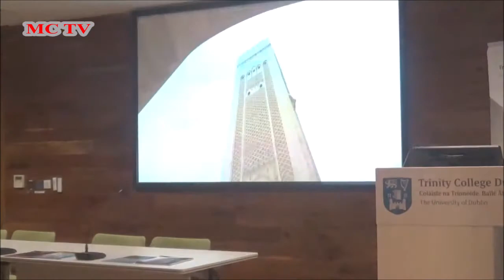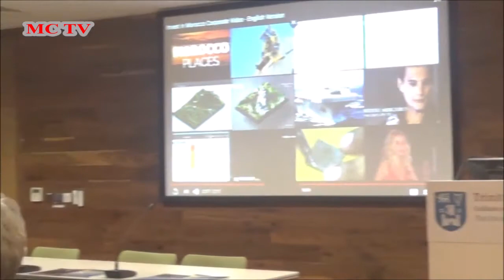“Morocco on the move” a lecture by Albert Sasson at Trinity College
Portrait:

Albert SASSON is a founding member of the Hassan II Academy of Science and Technology. He has had a distinguished scientific career as a Professor and Dean of the Faculty of Sciences of Rabat and thereafter at the United Nations Educational, Scientific and Cultural Organization (UNESCO, Paris). He was Assistant Director-General of UNESCO and Special Adviser to UNESCO Director-General from 1993 to 1999. He has been a Senior Visiting Professor at the United Nations University Institute of Advanced Studies (Yokohama, Japan) and is a senior consultant to United Nations specialized agencies, several governments, national and regional institutions, as well as to the European Commission. He is President of the Association BioEuroLatina that aims to promote cooperation between Europe and Latin America in biotechnology. Albert Sasson has been appointed by the King of Morocco as member of the Kingdom’s Human Rights Consultative Council (CCDH), the governing board of the Royal Institute of Strategic Studies (IRES), and the Economic and Social Council. His research and work have culminated in over 200 publications, including many books and reviews on biotechnology in developing countries over the last 38 years